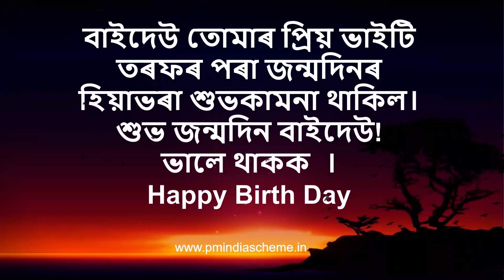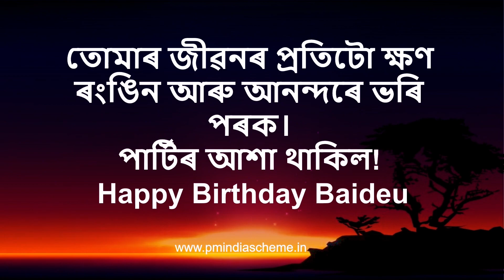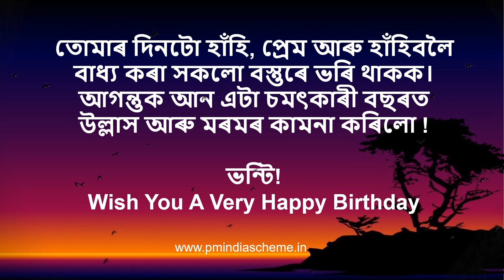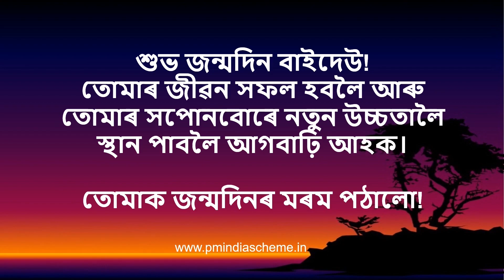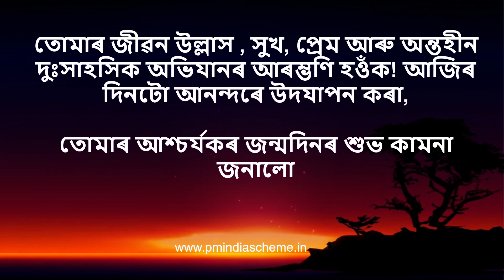Assamese Happy Birth Day Message Free Share | ভন্টিৰ জন্মদিনৰ শুভেচ্ছা - DOWNLAOD LINK- 👇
Assamese Happy Birth Day Message Free Share | ভন্টিৰ জন্মদিনৰ শুভেচ্ছা -

,বাইদেউ

Video credit: XTL